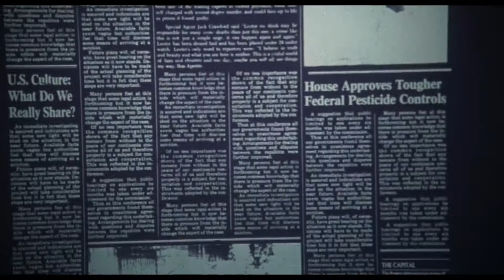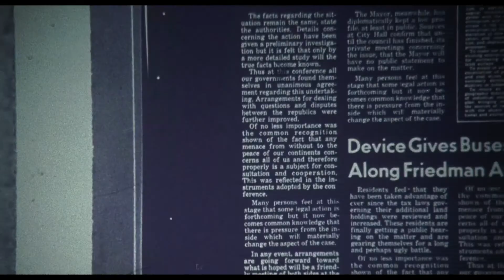The Silence of the Lambs (1991) | Modern Trailer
The trailer of the «Big five» Academy Awards winner «The Silence of the Lambs». Made during the «ZernovLab Trailer Workshop».